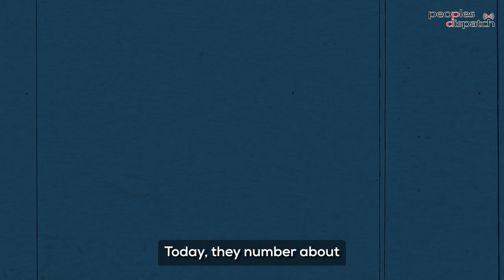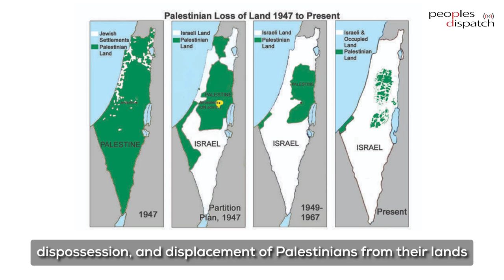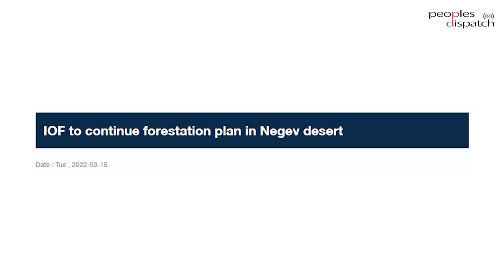Palestinians renew commitment to struggle on Land Day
Land Day was commemorated across Palestine on March 30. It marks the killing of six Palestinians in 1976 who were protesting against the expropriation of land by Israeli authorities. The protests this year were significant in light of the increasing assaults on Palestinian land.